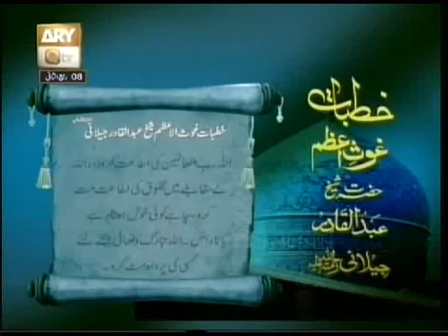Khutabat e Ghous e azam 2014 YouTube